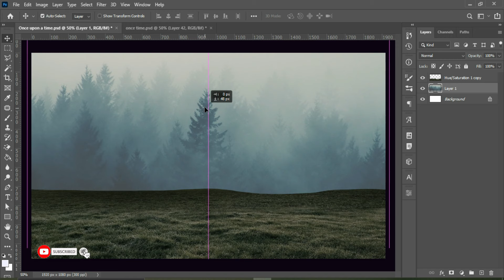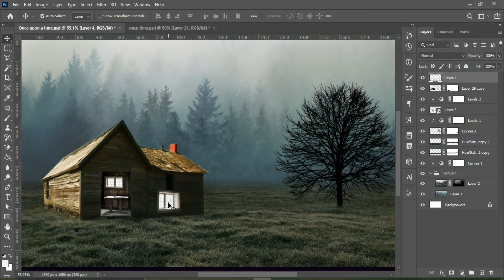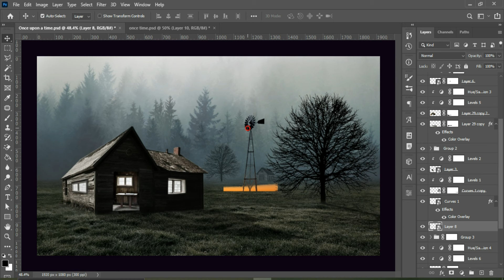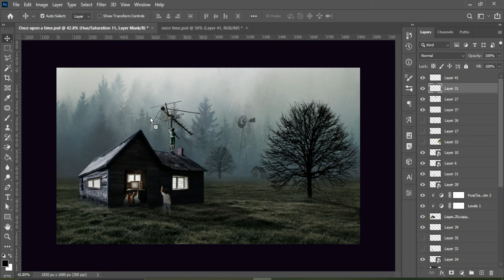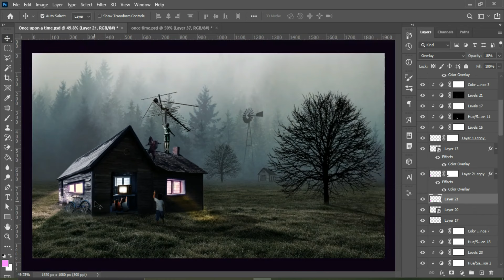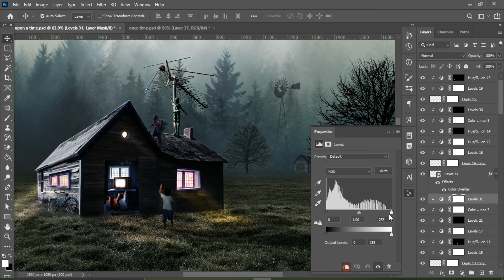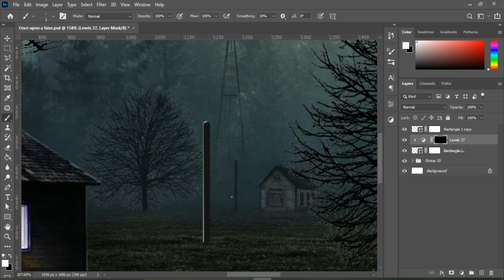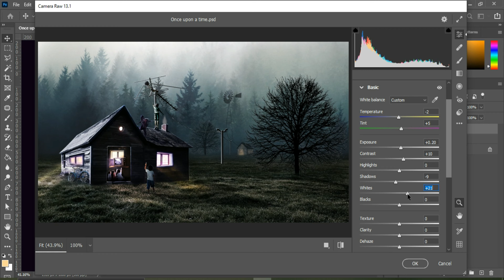Once Upon A Time | Photoshop Manipulation Tutorial | Speed Art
"Childhood is always inside you, it's just a delay to realize it"🌠
Hgraphic 📺

I have used some photos in this video 📽
A scene from a bygone moment has been created using all these photos. In which some children are correcting their antenna to watch TV, so that they can watch their favorite program. This scene reminds us of the past which will never come back. My aim was that I can reach this scene to my subscribers through a video, seeing which they have a new experience and they learn something new like always.😊